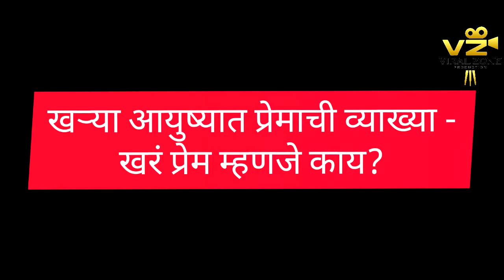Interview for new webseries shravanisolaskar/Anushrimane/kaushaljadhav| ViralZone Production